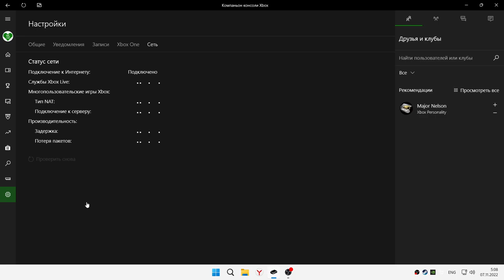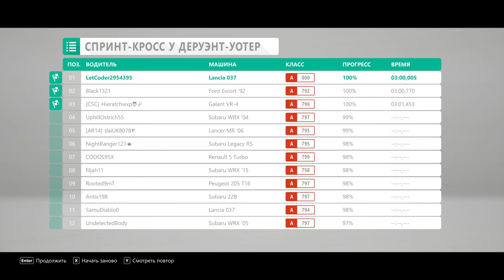FORZA HORIZON IV ONLINE